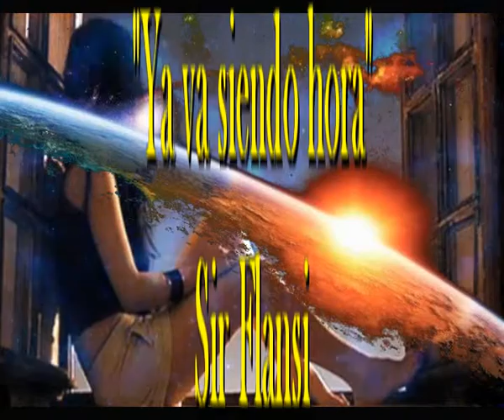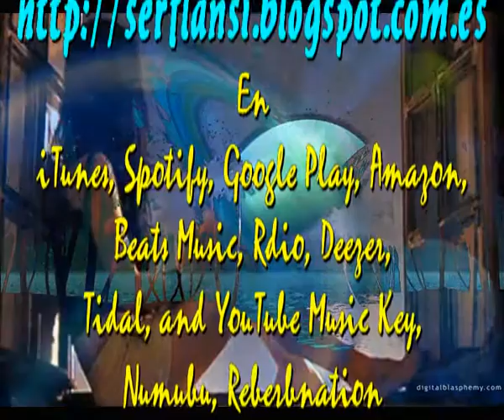Ya va siendo hora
Sir Flansi
DE NO ACOSTARSE CON LA AURORA
DE ESTAR MAS CUERDO CADA DIA
DE NO VIAJAR SIN CANTIMPLORA

DE ESTAR MAS BIEN DONDE SE DEBE
DE HACER MAS DE LO QUE SE PUEDE
DE SER VALIENTE SI TE ATREVES

ES LA HORA DE AMARSE
ES LA HORA DE LA PAZ SENCILLA
ES LA HORA DE QUEDARSE
ES LA HORA DE SOÑAR MARAVILLAS

Y YA VA SIENDO EL MOMENTO
DE DEJAR DE UN LADO LO INUTIL
DE SER MAS SERIO Y UTIL
DE TAL VEZ MORIR EN EL INTENTO

Y YA VA LLEGANDO EL DIA
EN QUE LO MALO SE PIERDA
EN QUE LO BUENO SEA LA POESIA
Y QUE LO MENOS DURO SE UNA PIEDRA